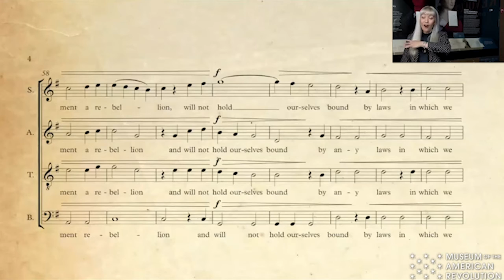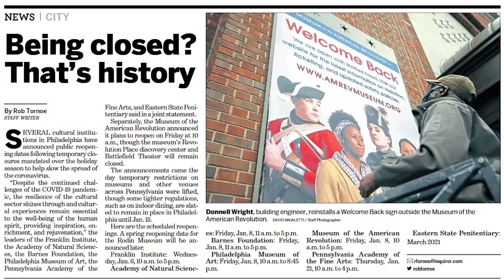Museum of the American Revolution: Navigating a Changing Landscape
Learn more about the Museum of the American Revolution's efforts to navigate a changing landscape to find new ways to deliver our mission amidst the COVID-19 global health crisis.